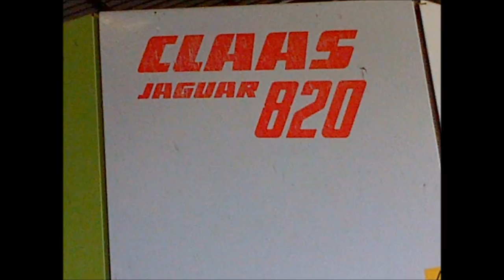Silage ,August 2014 , Burgh Hill Farm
sorry if the quality isnt brilliant it was film on a blackberry phone in 2014